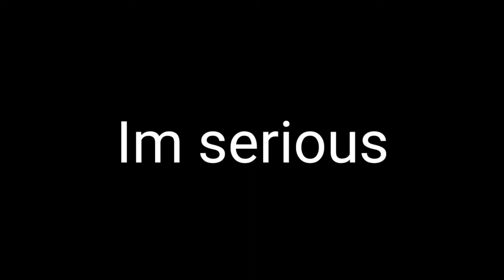Minecraft Immortal Realm Bedwars [ Best Trio Team ]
In this video I am playing with my little brother and cousin which I prefer to us as the best Trio in Immortal Realms Bedwars in my perspective.

Server Ip: play.ImmortalRealms.co